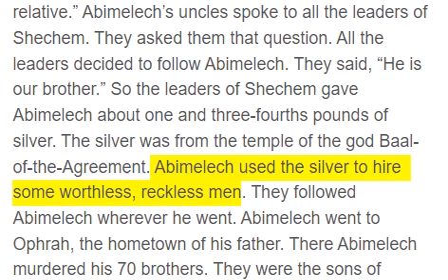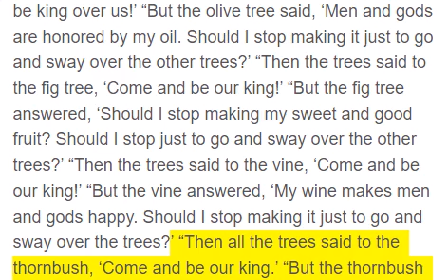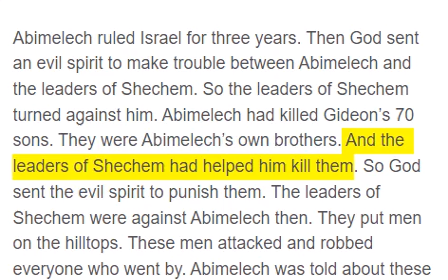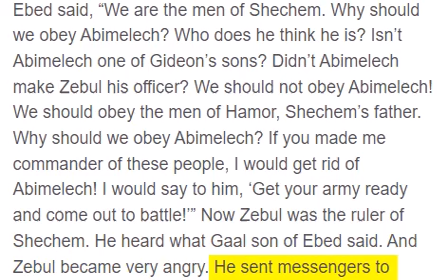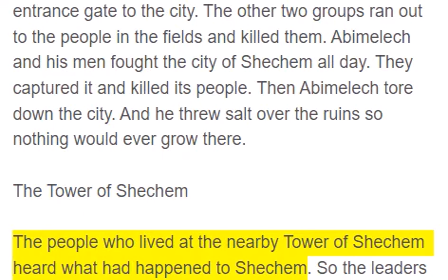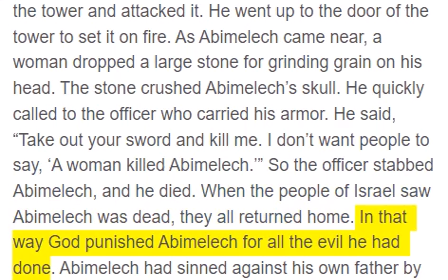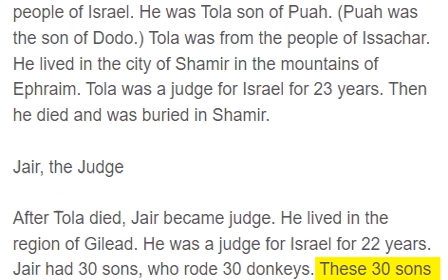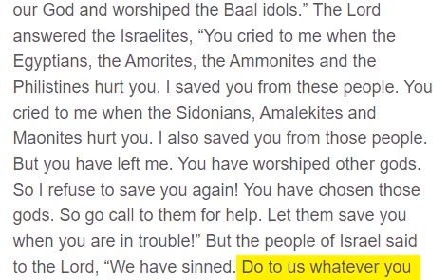Judges 9 - 10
Abimelech Becomes King

Abimelech son of Jerub-Baal, also called Gideon, went to his uncles. They lived in the city of Shechem. He said to his uncles and all of his mother’s family group, “Ask the leaders of Shechem this question: ‘Is it better for you to be ruled by the 70 sons of Jerub-Baal or to be ruled by only 1 man?’ Remember, I am your relative.” Abimelech’s uncles spoke to all the leaders of Shechem. They asked them that question. All the leaders decided to follow Abimelech. They said, “He is our brother.” So the leaders of Shechem gave Abimelech about one and three-fourths pounds of silver. The silver was from the temple of the god Baal-of-the-Agreement. Abimelech used the silver to hire some worthless, reckless men. They followed Abimelech wherever he went. Abimelech went to Ophrah, the hometown of his father. There Abimelech murdered his 70 brothers. They were the sons of Abimelech’s father, Gideon. He killed them all on one stone. But Gideon’s youngest son, Jotham, hid from Abimelech and escaped. Then all of the leaders of Shechem and Beth Millo came together. They gathered beside the great tree at the stone pillar in Shechem. There they made Abimelech their king.

Jotham’s Story

When Jotham heard this, he went and stood on the top of Mount Gerizim. Jotham shouted to the people: “Listen to me, you leaders of Shechem. Then God may listen to you! One day the trees decided to appoint a king to rule over them. They said to the olive tree, ‘You be king over us!’ “But the olive tree said, ‘Men and gods are honored by my oil. Should I stop making it just to go and sway over the other trees?’ “Then the trees said to the fig tree, ‘Come and be our king!’ “But the fig tree answered, ‘Should I stop making my sweet and good fruit? Should I stop just to go and sway over the other trees?’ “Then the trees said to the vine, ‘Come and be our king!’ “But the vine answered, ‘My wine makes men and gods happy. Should I stop making it just to go and sway over the trees?’ “Then all the trees said to the thornbush, ‘Come and be our king.’ “But the thornbush said to the trees, ‘If you really want to appoint me king over you, come and find shelter in my shade! But if you do not want to do this, let fire come out of the thornbush. Let the fire burn up the cedars of Lebanon!’ “Now, were you completely honest and sincere when you made Abimelech king? Have you been fair to Gideon and his family? Have you treated Gideon as you should? Remember, my father fought for you. He risked his life to save you from the power of the Midianites. But now you have turned against my father’s family. You have killed my father’s 70 sons on one stone. You have made Abimelech king over the people of Shechem. He is the son of my father’s slave girl! You have made Abimelech king just because he is your relative. So then, if you have been honest and sincere to Gideon and his family today, be happy with Abimelech as your king. And may he be happy with you! But if you have not acted right, may fire come out of Abimelech! May that fire completely burn you leaders of Shechem and Beth Millo! Also may fire come out of the leaders of Shechem and burn up Abimelech!” Then Jotham ran away. He escaped to the city of Beer. He lived there because he was afraid of his brother Abimelech.

Abimelech Fights Against Shechem

Abimelech ruled Israel for three years. Then God sent an evil spirit to make trouble between Abimelech and the leaders of Shechem. So the leaders of Shechem turned against him. Abimelech had killed Gideon’s 70 sons. They were Abimelech’s own brothers. And the leaders of Shechem had helped him kill them. So God sent the evil spirit to punish them. The leaders of Shechem were against Abimelech then. They put men on the hilltops. These men attacked and robbed everyone who went by. Abimelech was told about these attacks. A man named Gaal and his brothers moved into Shechem. He was the son of Ebed. The leaders of Shechem decided to trust and follow Gaal. The people of Shechem went out to the vineyards to pick grapes. They walked on the grapes to make wine. Then they had a feast in the temple of their god. The people ate and drank and cursed Abimelech. Then Gaal son of Ebed said, “We are the men of Shechem. Why should we obey Abimelech? Who does he think he is? Isn’t Abimelech one of Gideon’s sons? Didn’t Abimelech make Zebul his officer? We should not obey Abimelech! We should obey the men of Hamor, Shechem’s father. Why should we obey Abimelech? If you made me commander of these people, I would get rid of Abimelech! I would say to him, ‘Get your army ready and come out to battle!’” Now Zebul was the ruler of Shechem. He heard what Gaal son of Ebed said. And Zebul became very angry. He sent messengers to Abimelech in the city of Arumah. The message said, “Gaal son of Ebed and Gaal’s brothers have come to Shechem. Gaal is turning the city against you! So now you and your men should get up in the night. Then go lie in the fields outside the city. Wh